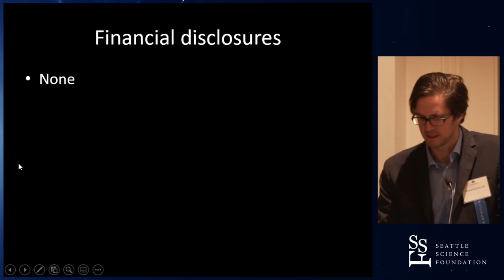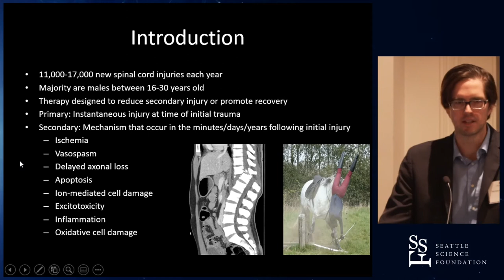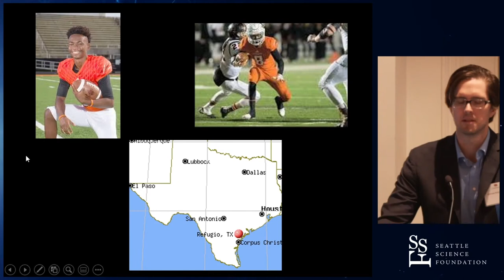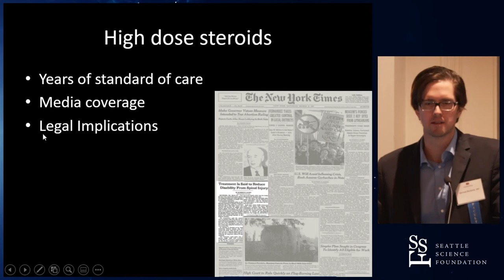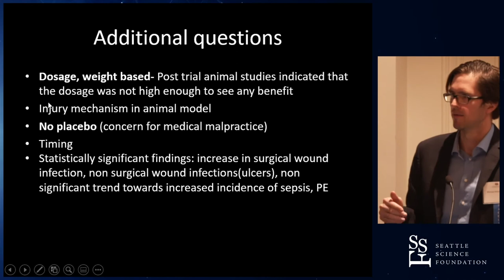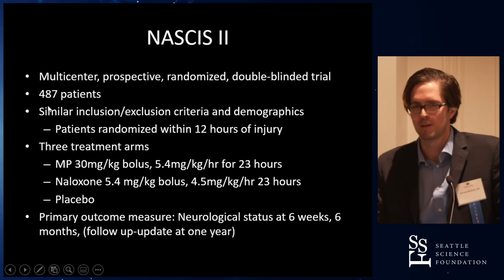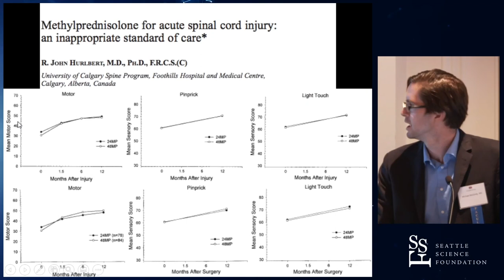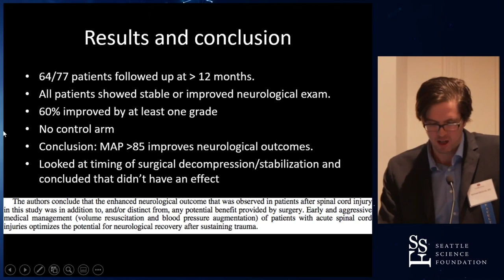Acute Traumatic Spinal Cord Injury Initial Considerations - Michael McGinity, M.D.